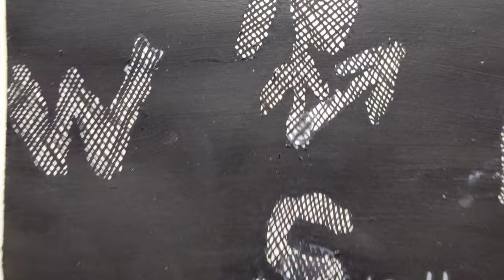Compass inktober2021 inktober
Compass

a compass isn't a clock, earlier today I did yesterday's inktober and tomorrow's inktober for getting that today's inktober is compass. lol honestly I'm not too happy with how this compass turned out but I really can't complain cuz I'm super happy with "helmet and collide" from earlier today.